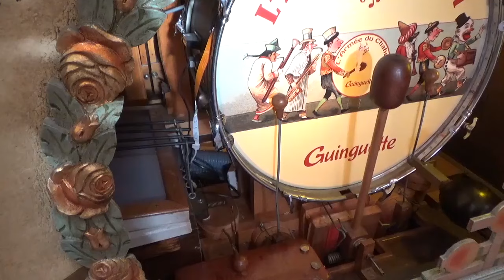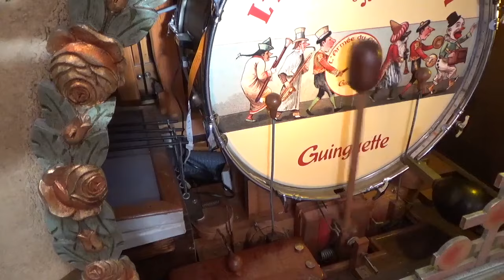Billie Jean Orchestrion DECAP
Billie Jean est une chanson de Michael Jackson, qui est parue dans l'album « Thriller » en 1982.

Thriller est l'album le plus vendu au monde (70 millions d’exemplaires), et le single de Billie Jean, pour sa part, est un des singles les plus vendus au monde, avec plus de 10 millions d'exemplaires écoulés.

Dans le vidéoclip, réalisé par Steve Baron, Michael Jackson effectue pour la première fois le célèbre moonwalk, habillé de gant blanc, d’une veste noire à paillettes et d’un chapeau « le Fédora », qu’on a retrouvé, sous une forme un peu modifiée, sur la tête d’Indiana Jones.

Non, Michael Jackson n’a pas inventé le moonwalk, même s’il en fut un « ambassadeur ».

Mais aussi, en danse nuptiale par le Manakin à cuisses jaunes, un oiseau d’Amérique du Sud,

L’arrangement musical a été réalisé par Antoine Bitran, arrangeur et noteur de cartons à Bagnolet.

« Billie Jean » est jouée par l'orchestrion Decap de l'Armée du Chahut (105 touches, près de 200 flûtes, batterie automatique, xylophone et glockenspiel, tous les 2 avec 32 notes à commande midi). `
Un accordéon automatique fait aussi partie de cet « orchestre », mais n’est pas utilisé dans cet arrangement.

L'orgue Decap a été construit sur la demande d’un forain de la foire du Trône pour accompagner en musique le petit train à vapeur.
Il a ensuite été modifié et "compacté" par son 2ème propriétaire : Pour pouvoir être transporté dans les dancings belges et hollandais, ses mensurations sont passées de 3,50 m de longueur à 2,15 m, mais il a conservé ses 650 kg …

L'Armée du Chahut l'a fait restaurer, et "midifier" par les établissements Decap à Herentals (Merci à Franck et Tony).

Très vaste répertoire de plus de 1000 airs de tous genres, issus du répertoire Decap, mais aussi de nombreux arrangements créés par Antoine Bitran, noteur de cartons dans son atelier de Bagnolet et, en "amateur", par Gigika.

Quelques "mots" clés : Musique mécanique, orgue de barbarie, draaiorgel , straatmusikant, drehorgel, barrel organ, organillo, Limonaire, Fournier, Mortier, Decap, Gasparini, Gavioli, fairground organ, organetto di barbaria, organo a cartone, lirekasse, posettiivi, street organ, safona manivela, realejo, bareruorugan, orgue de foire, carrousel, danse,